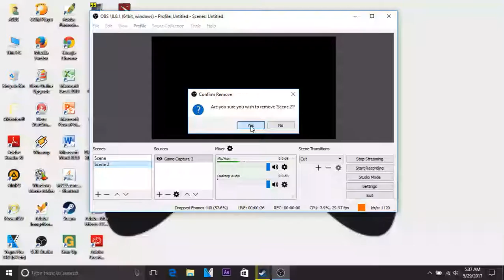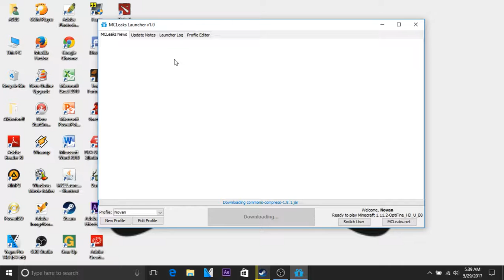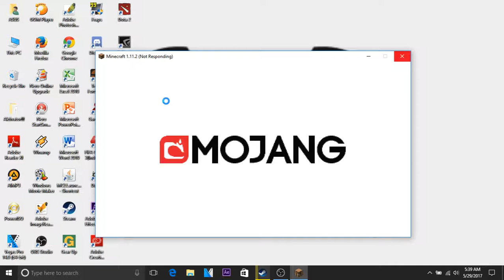LIVE STREAMING SHUBUH SHUBUH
Nyoba settingan baru